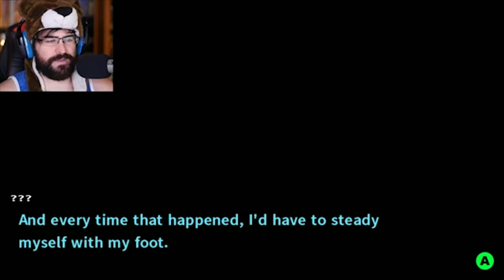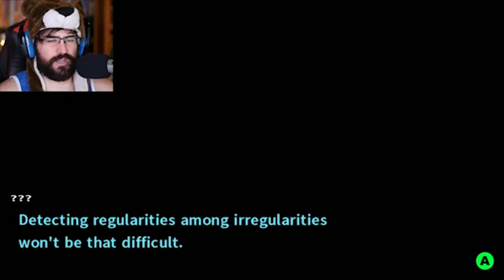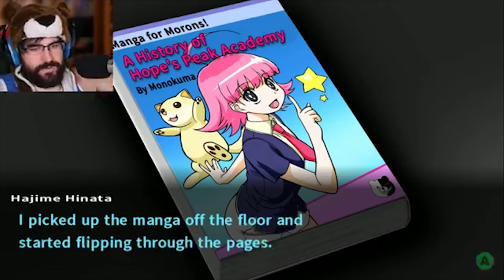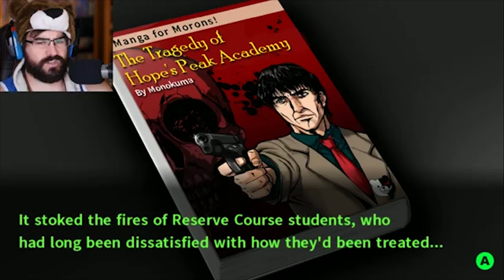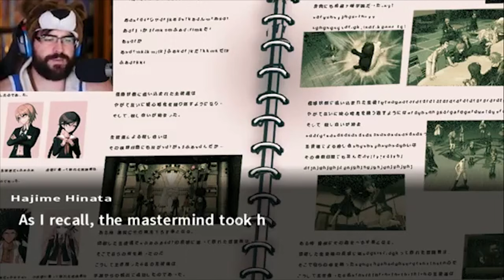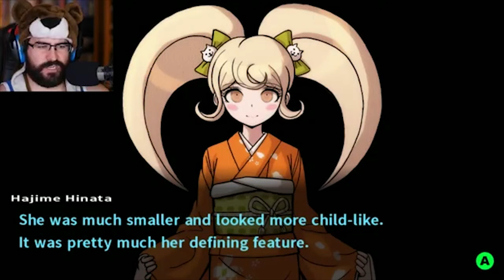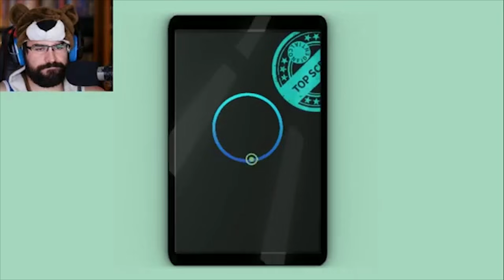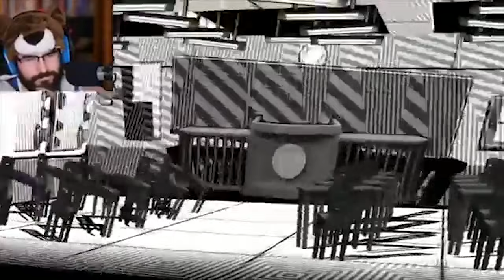THIS IS GETTING WEIRD | Danganronpa 2: Goodbye Despair [P28]